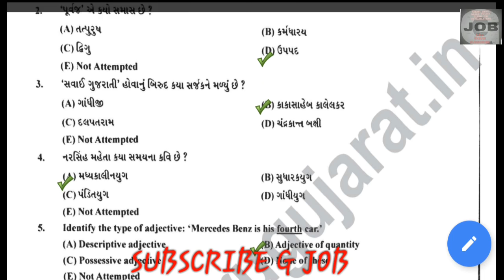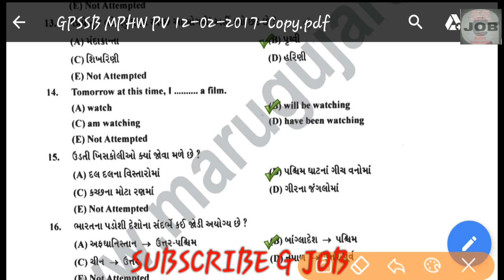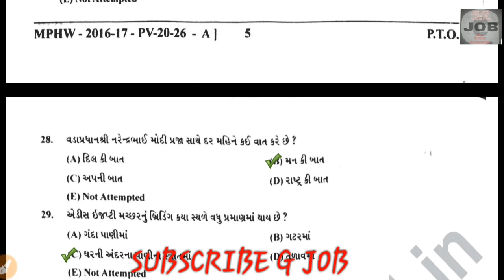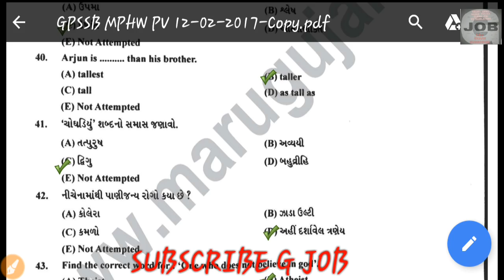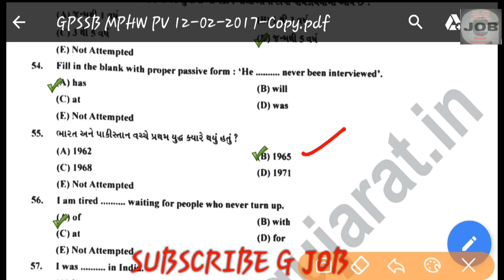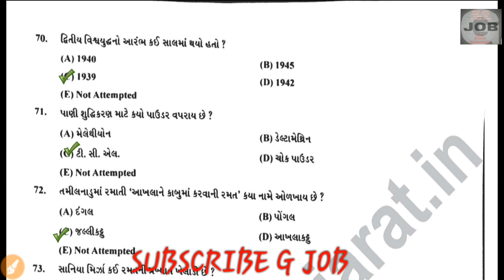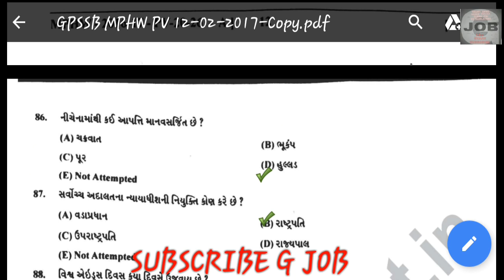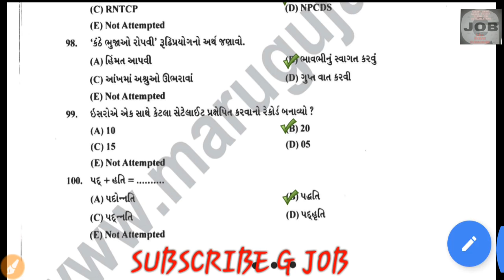MPHW PAPER | મુખ્ય સેવિકા માટે ખૂબ જ ઉપયોગી પ્રશ્નપત્ર | પરીક્ષા પહેલા એક વાર જરૂર વાંચજો.